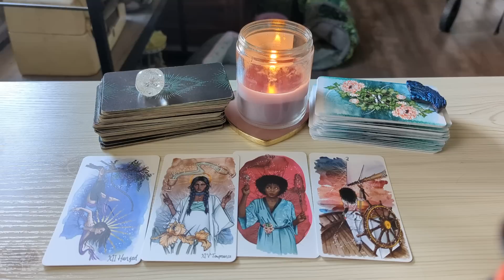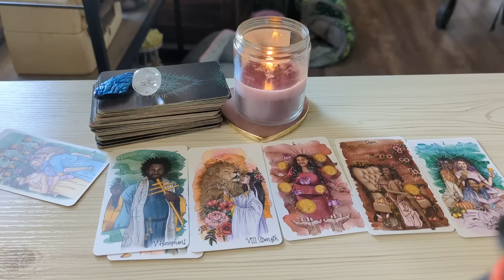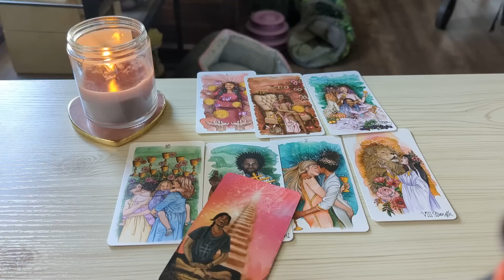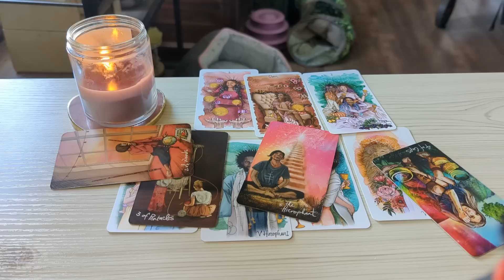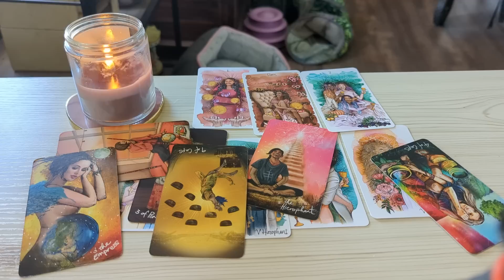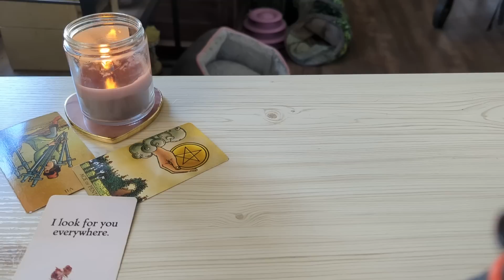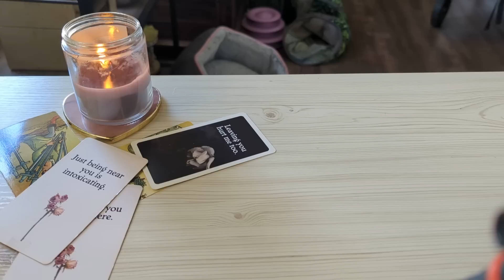Leo ♌ Your Love Life Will Never Be The Same. Leo Tarot March 2023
Leo Tarot Reading February 2023.This is a general love tarot reading for Leo Sun, Moon, Rising, Venus sign)! Cross-watchers are very welcome here.